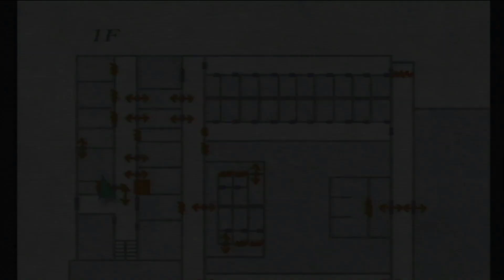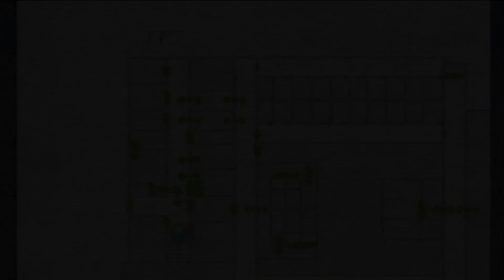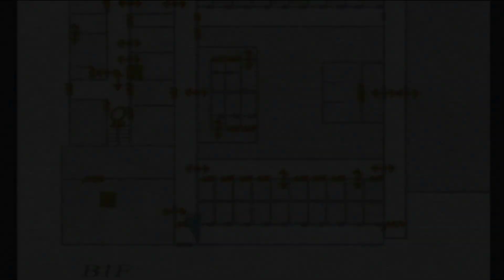DYLAN, THE OPPRESSIVE, GLUTENOUS SEDUCTRESS | Silent Hill 2-SPOOKFEST 4 #20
Will he try to stop Jessaroo from conducting a jail break?